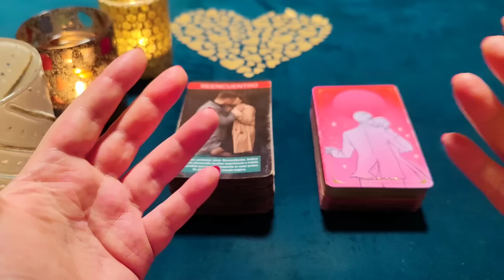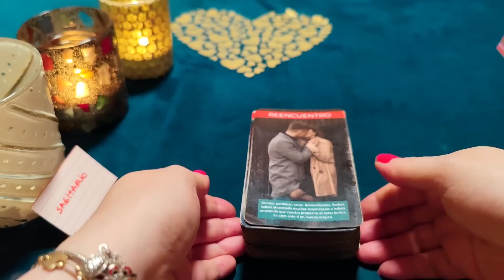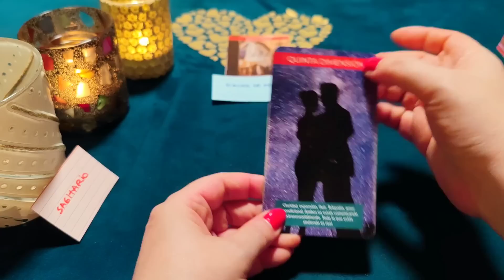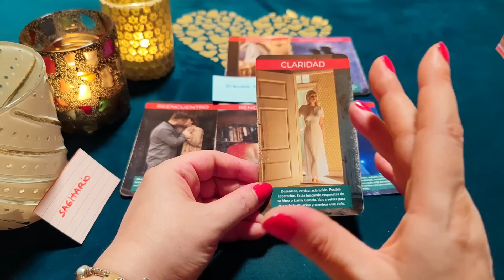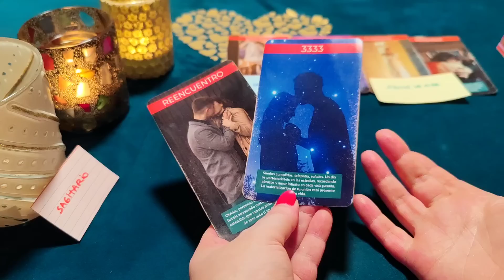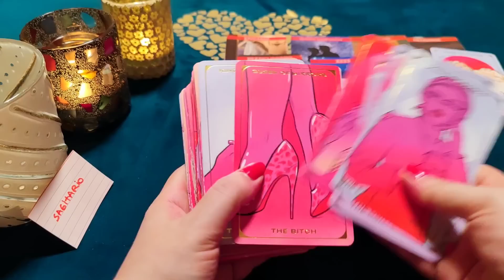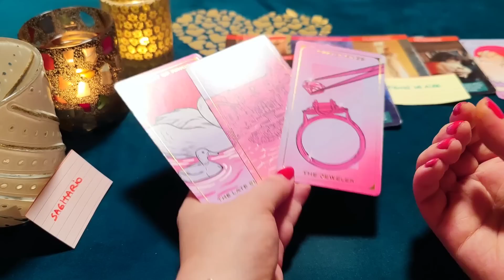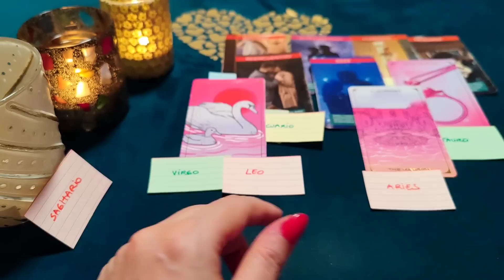SAGITARIO ♐ SUEÑO QUE ERES MI BELLA NOVIA Y TE BESO‼️😱 HORÓSCOPO SAGITARIO AMOR SEPTIEMBRE 2023❤️